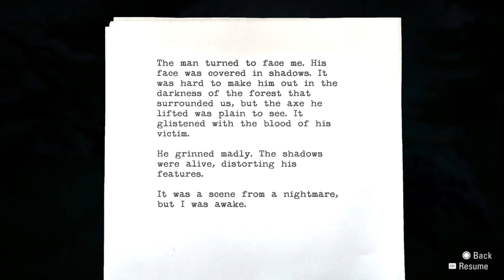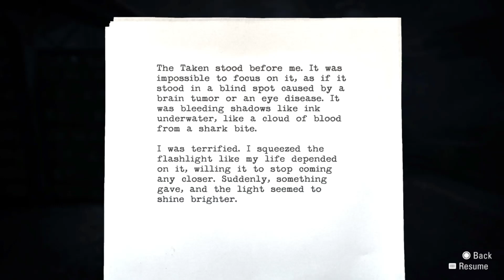(PS5) ALAN WAKE REMASTERED Walkthrough Gameplay Part 2 | THE ACCIDENT | No Commentary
🎮 Welcome to JoKeRsGamingHQ! 🎮

Dive into the eerie and atmospheric world of Alan Wake Remastered! Join us as we navigate the dark and twisted landscapes of Bright Falls, uncovering a gripping story and facing chilling challenges that will keep you on the edge of your seat.

🔦 Immerse yourself in the suspenseful narrative as we guide Alan Wake through a thrilling psychological horror experience. Armed with a flashlight and limited resources, we must outsmart and out manoeuvre the malevolent forces lurking in the shadows. Every encounter tests our wits and courage in this spine-tingling adventure.

🌲 Explore the hauntingly beautiful environments of Bright Falls, from dense forests to abandoned buildings and eerie lakeshores. With enhanced graphics and meticulously detailed settings, Alan Wake Remastered offers an immersive gaming experience that will captivate you from start to finish.

🎥 In this video, we arrive at the cabin and explore the area. While doing so, we come across a rundown shed with a generator inside. Once we turn it on and the power is restored, we head back to the house. Returning to Alice, we search the house until she tells us she has a surprise for us. We then go to the study and find a typewriter.

We head outside in a rage to think things through. Suddenly, the lights go out in the house, and Alice starts screaming for help. We run to aid her, but during our attempt, we are attacked by birds. Next, we wake up in a crashed car, not remembering how we got there.

From the car crash, we make our way along the trail to the gas station. We first come across a logging yard and search for help. Upon arriving, we hop the fence and hear a loud bang. Investigating the noise, we find Carl Stucky possessed by the darkness. We escape him by taking refuge in a cabin where we find a flashlight, a revolver, and a phone. We call the sheriff for help, but the call gets cut off. Stucky then gets in a digger and pushes the cabin off the edge of the cliff just before we escape.

We continue on to the gas station, taking out people possessed by the darkness along the way. Next, we come across another logging site and have to find another way up to reach the path since the stairs are broken. We then find a generator. Once the generator has been turned on, we use the log lift to reach the path. Once on the path, we take out more possessed people and continue our mission to the gas station.

🔗 Don't miss out on our other Alan Wake Remastered videos for more suspenseful moments and gripping gameplay.

Your support and feedback mean the world to us!

Thank you for joining us on this dark and thrilling journey through Bright Falls. Together, let's uncover the secrets and face the darkness head-on!